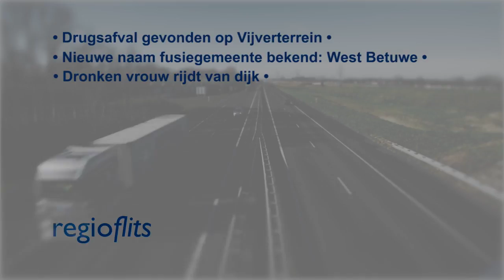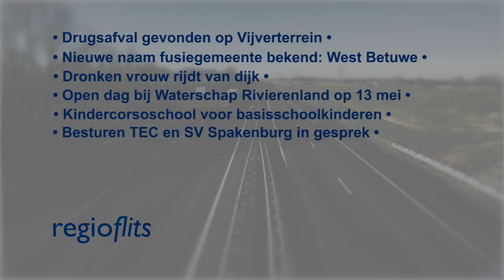Regioflits - Kort nieuws 29 april 2017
-Drugsafval aangetroffen op Vijverterrein Tiel
-Naam fusiegemeente bekend
-Dronken vrouw rijdt van dijk
-Open dag Waterschap Rivierenland op 13 mei
-Kindercorsoschool komt eraan
-Besturen TEC en SV Spakenburg in gesprek  n.a.v. ongeregeldheden
-Koopzondag 7 mei binnenstad Tiel
-Eerste knipcafé in Tiel